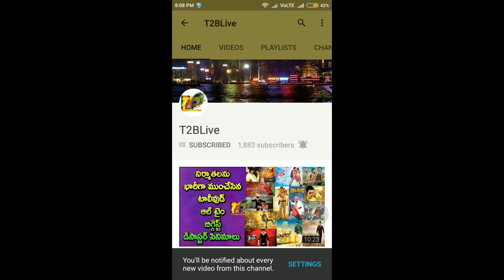కాటమరాయుడు ట్రైలర్ పై తమిళ్ మీడియా షాకింగ్ కథనాలు| katamarayudu trailer pai tamil comment